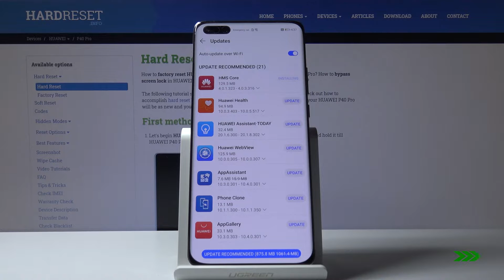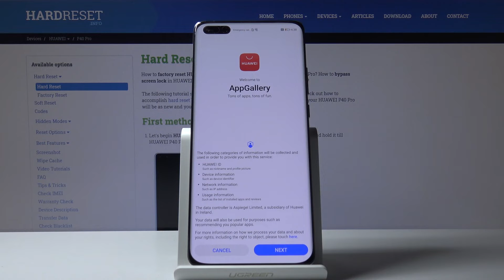How to Update Apps in HUAWEI P40 Pro – Download New App Versions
Learn more info about HUAWEI P40 Pro:
If you’d like to update all installed apps on your HUAWEI P40 Pro, but you’re not really sure how to do it, then we are coming with help! In this video we would like to show you how easily you can find all available updates and how to properly download them and install. Let’s find out how to use the newest app versions, so recreate our steps to accomplish this process successfully.

How to update apps in HUAWEI P40 Pro? How to install updates in HUAWEI P40 Pro? How to download updates in HUAWEI P40 Pro? How to update applications in HUAWEI P40 Pro? How to install latest app version in HUAWEI P40 Pro?